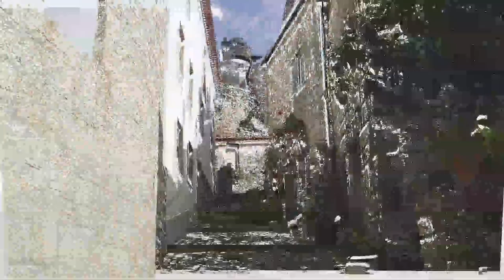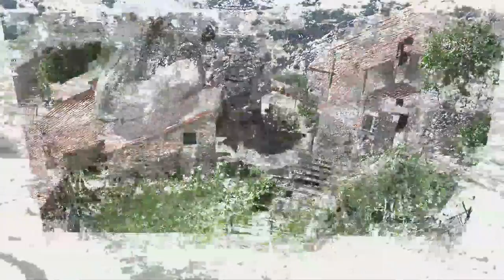MONSANTO, ALDEA DE PORTUGAL.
Población situada en la ladera de la monte del mismo nombre rodeada de rocas y las viviendas construidas en función del tamaño y la forma de las rocas..